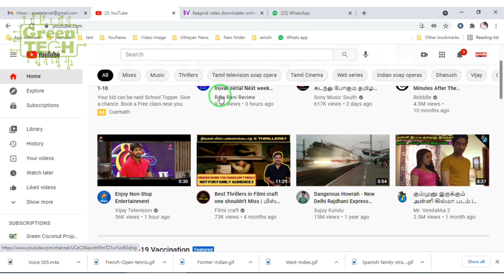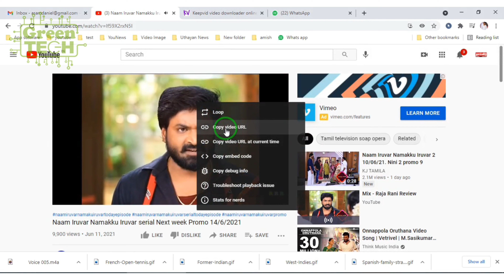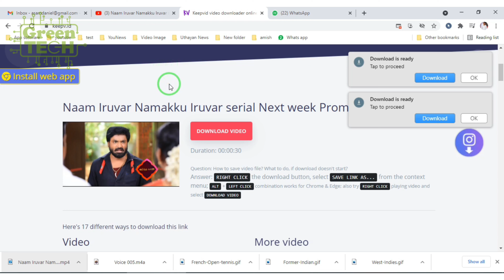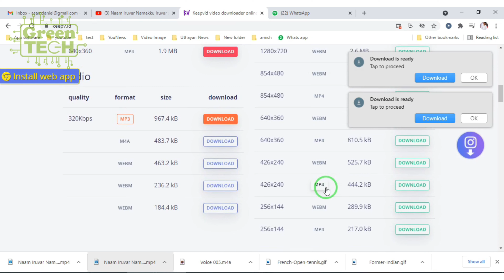YouTube வீடியோவை online ல் Download செய்வாது எப்படி | how to download YouTube Videos Easy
Keepvid is Online Video Downloader

Hi and welcome to Keepvid, - the best online video downloader of all times! Keepvid can do many things with your online video collection. It can help you download that collection back to your device. It can help get video from Facebook and put it on Instagram. Keepvid can assist when special sweet Instagram video needs to be converted to mp3 to then become your new phone ringtone. Keepvid can do all that and lots of other things. Below are the most popular few.

Interview Mic
Condenser Mic
Recording Mic
Rode Wireless Go

Canon M50
Studio White Version LCD

Gimbal Stabilizer
Gimbal Stabilizer for DSLR

Flycam Nano Handheld Camera
Canon EOS 5D Mark IV

The results are not typical. There is no guarantee you will earn any money using the techniques and ideas discussed. Anything I say on this YouTube channel should not be taken as financial advice as I am not a financial advisor. It will take hard-work, experience, and knowledge to achieve the results claimed in this video. I am only providing my biased opinion based on speculation and personal experience. You should always understand that there is always a risk involved in investing. You should always conduct your own research before making an investment. Although we have taken reasonable steps to ensure that the information in this video is accurate, we cannot guarantee that the website(s) mentioned in this video are free of errors.